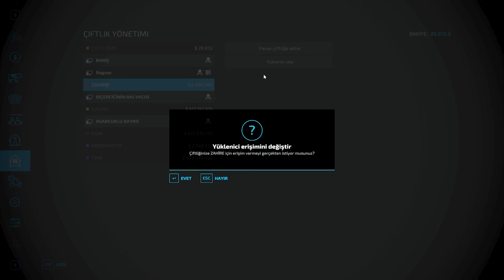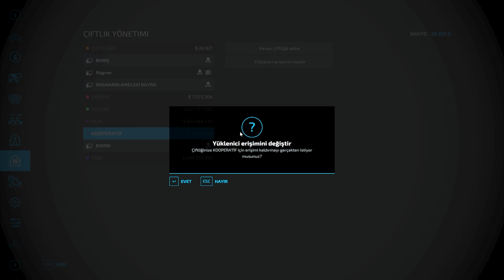DALGINLIKLA AYNI İŞİ HEM BİÇERCİYE HEM DE BALYACIYA VERMİŞİZ 😅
DALGINLIKLA AYNI İŞİ HEM BİÇERCİYE HEM DE BALYACIYA VERMİŞİZ. Az kalsın bicerci biçmeden gidiyordu. Kastamonuda yeni hayata başladık. Bol yorum ve begenilerinizi unutmayın.

Yeni fs22 mod larımızı ilk kez denedik. mod indirme k için discord sunucumuza gelebilirsiniz.

Herkese selamlar arkadaşlar. Bu kanalda farming simulator 22 ye dairher şeyi bulabilirsiniz. Peki bu kanal da neler var
fs23 türk modları indir,simulation game,simulation

farming simulator,
farming simulator best mods,
farming simulator construction,
farming simulator cattle ranch,
farming simulator excavator,
fs22,
fs 22 mod,
fs 22 türkçe yapma,
fs22 roleplay,
fs22 harita modu nasıl kurulur,
fs22 asfalt,
fs 22 apk,
fs22 big maps,
brzozówka fs22,
fs 22 crack multiplayer,
fs 22 crack,
fs 22 crack nasıl indirilir,
calmsden farm fs22,
cow farm fs22,
fs22 çim ekimi